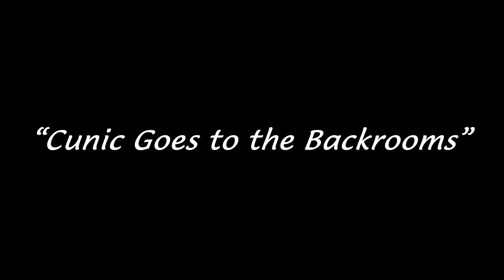Going to the B̥̳͕̓̍͂͒͟a͚̮̭̪̩̼̬͐͘c̦̣ͤ̄̓ͫ̕k̢̲̻̻̠͉̦̜͌ͭr͛҉̮͕o̺͕͖̙̓͑̚͡o̹̠̳̪̤̼̦͐͜m̴̙̺̄̈́s̙̳̝͖̐̕ͅ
Hey, everybody! Thank you all so much for watching!

If you have anything you'd like to see further,

If you want to talk to anyone else in the community,
why don't you think about joining the channels Discord

My Equipment -

Audio Interface
Capture card

NOTE (FULL DISCLOSURE): If you purchase an item
referral fee.